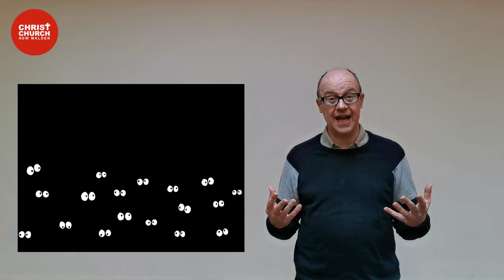008 Moses (Pt.2) | Rainbow Nursery Story Time